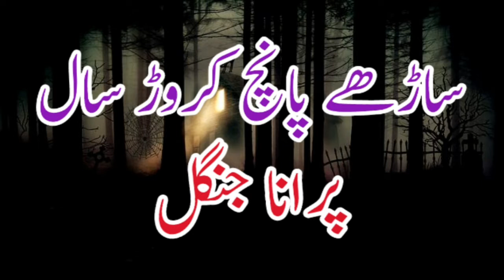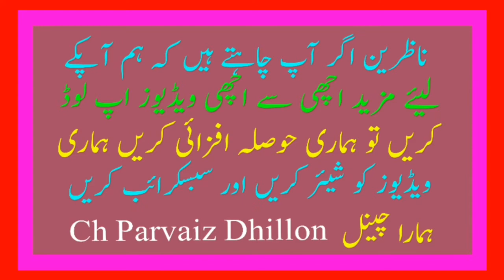Amazon Jungle History In Urdu | Amazon Jungle Documentary In Urdu | Facts About Amazon Forest